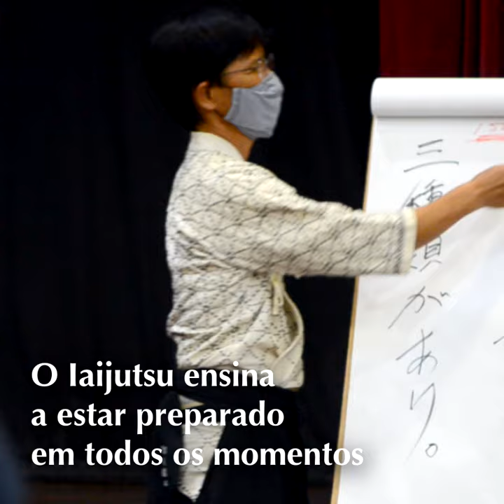IAIJUTSU no Instituto Niten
Iaijutsu
Serenidade, precisão e eficiência

O Iaijutsu é a arte samurai do saque da espada em combate.
Dentre os estilos que praticamos encontram-se:

* Suio Ryu
* Sekiguchi Ryu
* Kishikawa Ryu Iaijutsu

As aulas de Iaijutsu incluem também o treinamento dos katas de Iaijutsu da Confederação Brasileira de Kobudo, criados pelo Sensei Jorge Kishikawa com elementos de diversos estilos tradicionais de Iai.
Os alunos avançados também fazem a prática do Tameshigiri, teste de corte com katana real com corte.